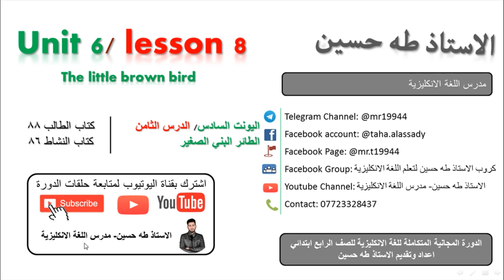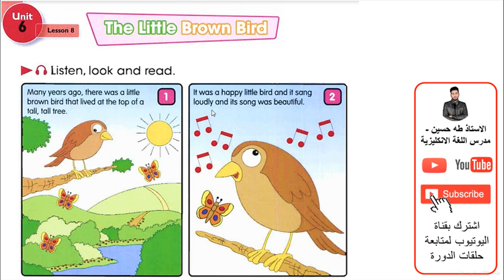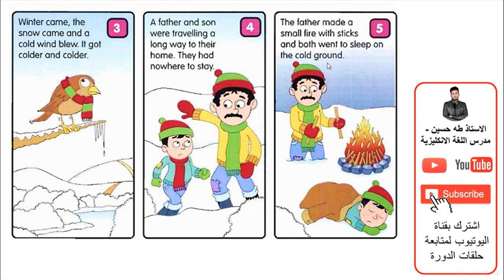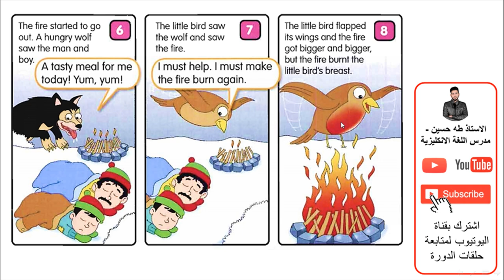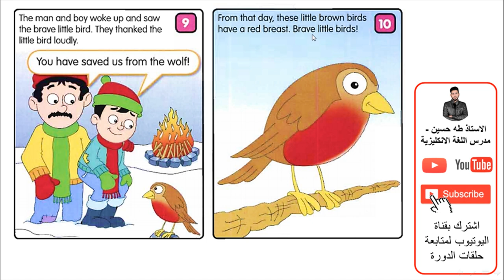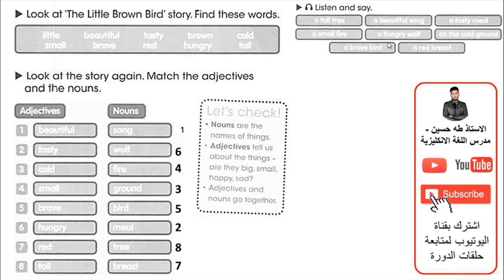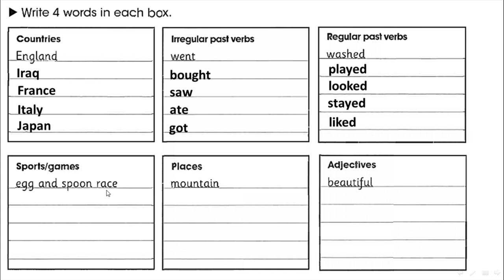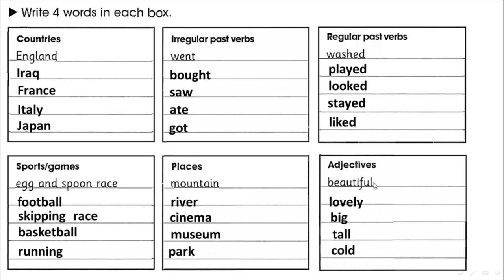الرابع ابتدائي/ اليونت السادس الدرس الثامن/ الطائر البني الصغير/ الاستاذ طه حسين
شرح اليونت السادس/ الدرس الثامن/ الطاشر البني الصغير/   للصف الرابع ابتدائي + حل كتاب النشاط+  نماذج امثلة وصيغ اسئلة  للموضوع/ الاستاذ طه حسين.